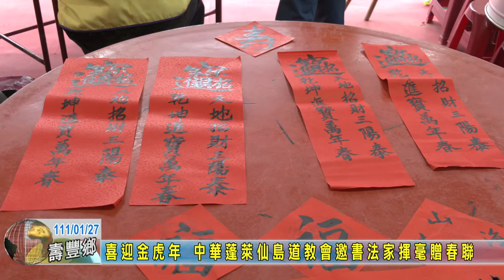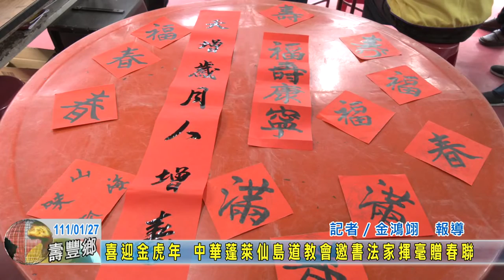20220127 10 中華蓬萊仙島道教會邀書法家揮毫贈春聯